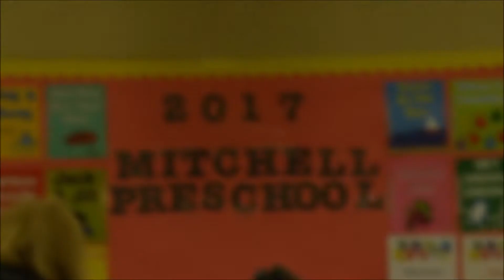Odin spring concert 2017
Odin's preschool year is nearing an end. I was lucky enough to get some video of their performance. He was clearly a serious performer, hitting his marks and top notch as far as nailing the choreography. Love this kid so much.